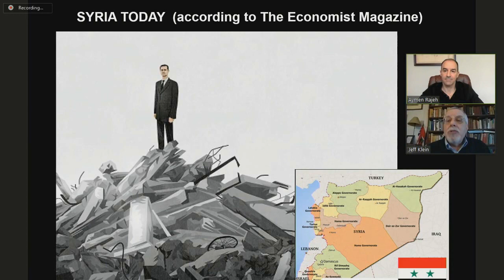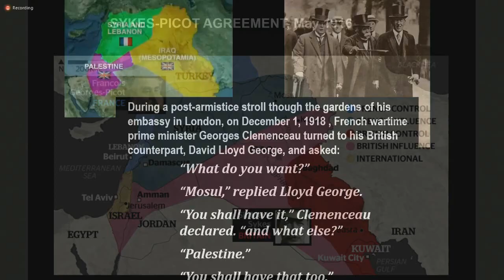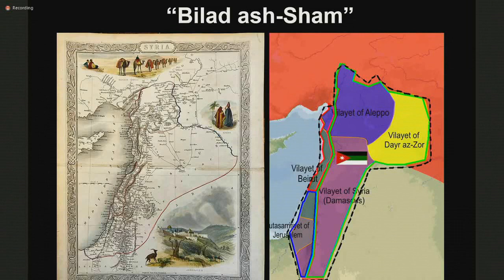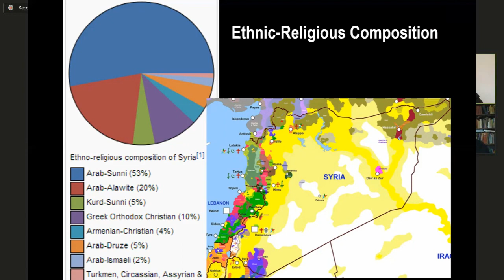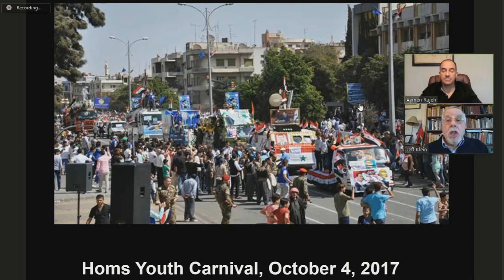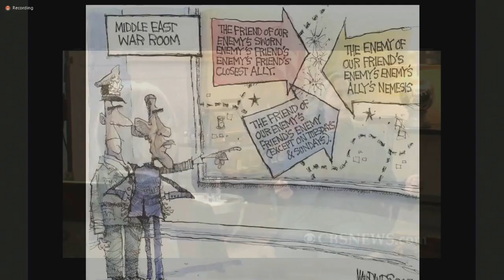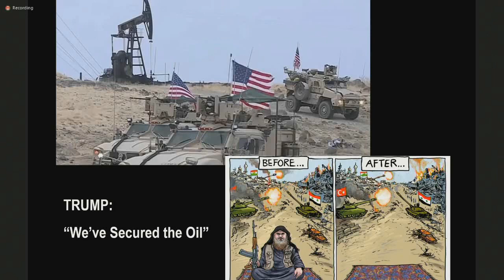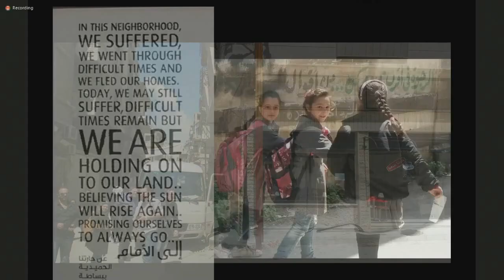Jeff Klein on the destruction of Syria by the US-led dirty war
Jeff Klein, US peace activist, interviewed by Aymen Rajeh of The Arabic Hour. From Massachusetts Peace Action, 20 May 2021.